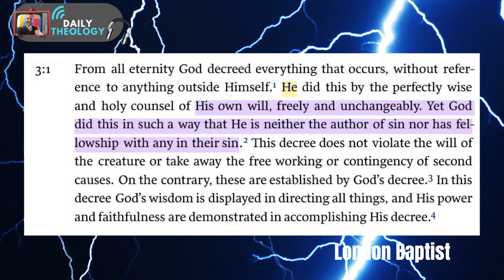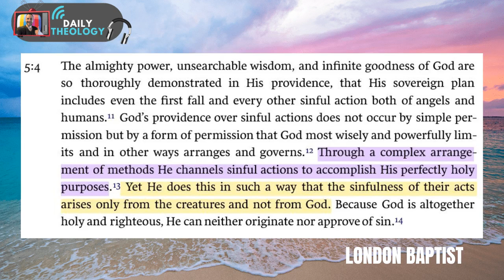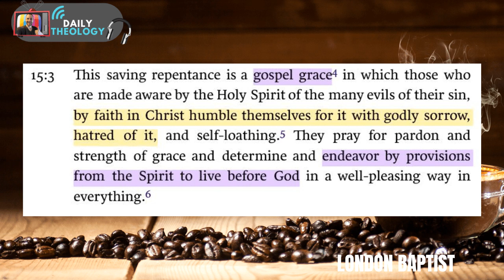Free Will IS NOT Why EVIL Exists.... RC Sproul and James White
The problem of evil has been debated and misunderstood since the beginning of time. Is this issue as complex as many would make it? Can we know why evil exists? Can we know where evil came from? The answers to these questions may surprise you...